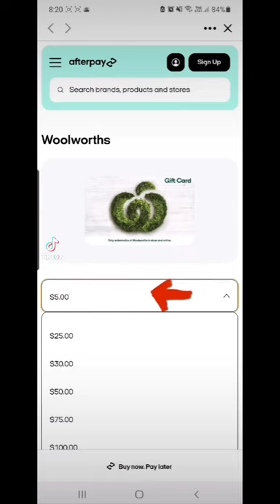How to use Afterpay at Woolworths and Coles.